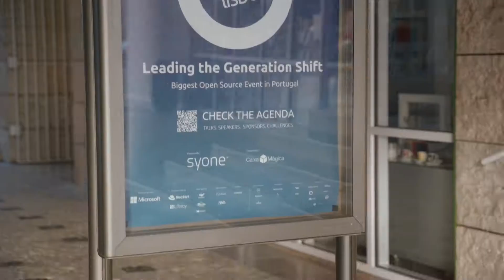Syone - Open Source Lisbon 2019 - (1:00)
Welcome to the 17th edition of Open Source Lisbon, the biggest Open Source event in Portugal.

Under the theme "Open Source: Leading The Generation Shift", participants had the opportunity to learn how Open Source technologies are transforming the world and witness the unprecedented growth of Open Source adoption across all industries.